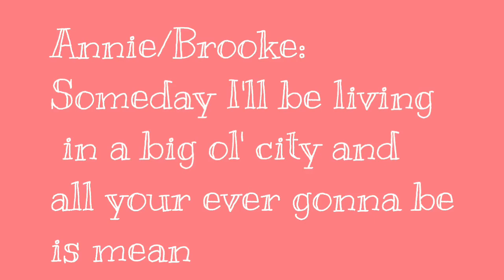Annie LeBlanc & Brooke Butler- Mean (Cover) with Lyrics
I do not own this cover.